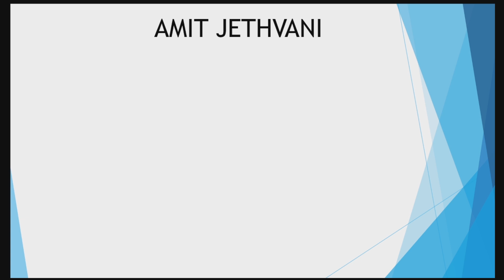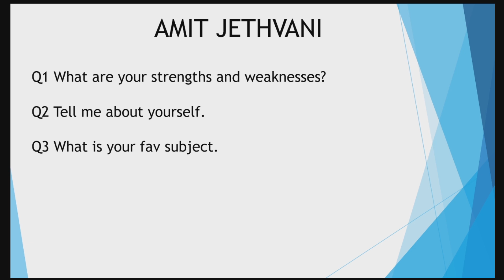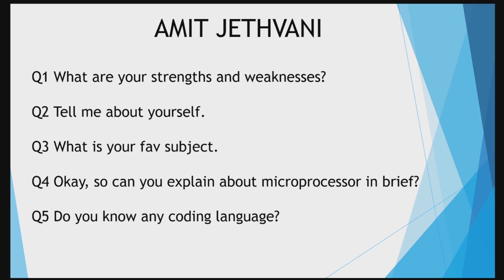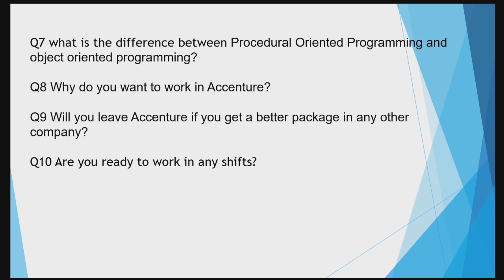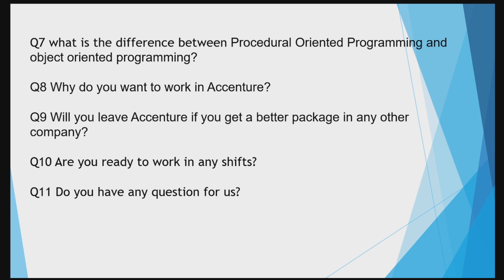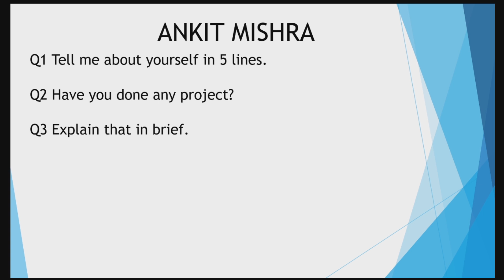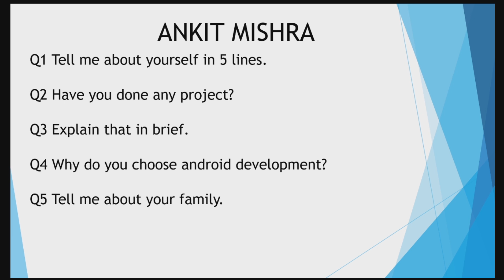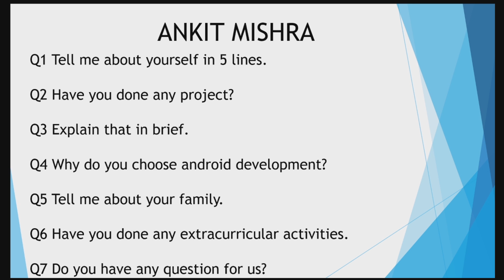Accenture Interview Experience | 2021 Batch | Technical + HR Round Discussion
Accenture Interview Experience | Riya Rai 2021 Batch | Technical + HR Round Discussion

Please join our Telegram channel for asking doubts, discussions, quick replies & updates